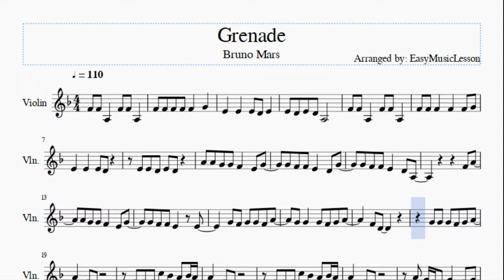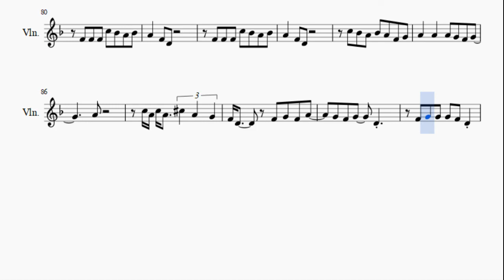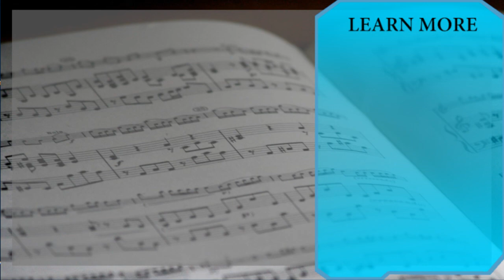Violin Sheet Music: How to play Grenade by Bruno Mars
Here is a sheet music/tab video on the song Grenade by Bruno Mars on the violin. A violin sheet music arrangement which is transposed to notes that are easily played by violin, for the song Grenade by Bruno Mars.

EasyViolinLesson teaches you to play the your favorite instrument, through well-arranged sheet music so that you too can learn how to play Grenade by Bruno Mars on the violin as fast as you can. A violin sheet music with backing tracks to help your play the song better.